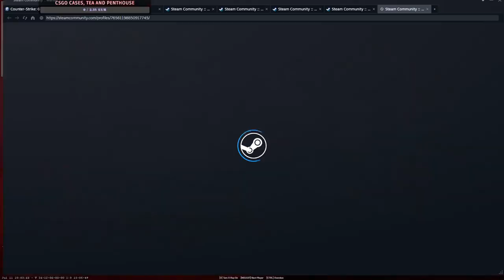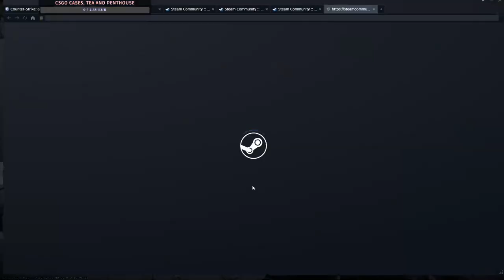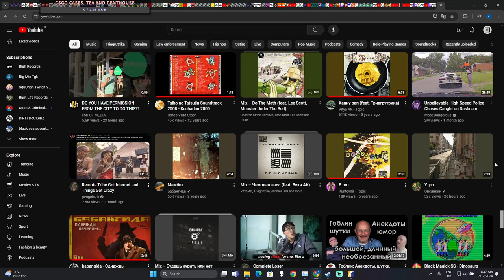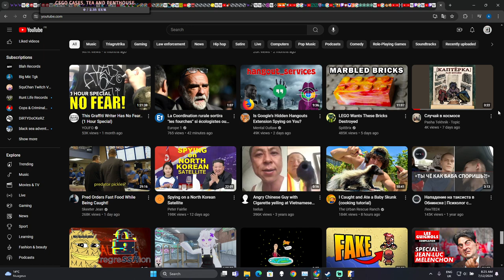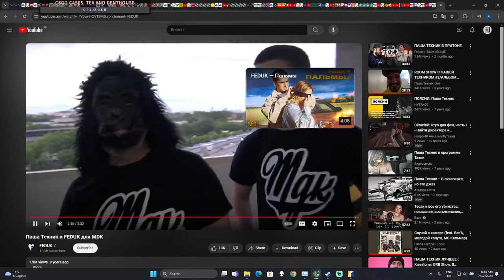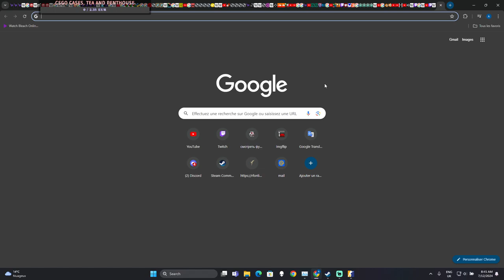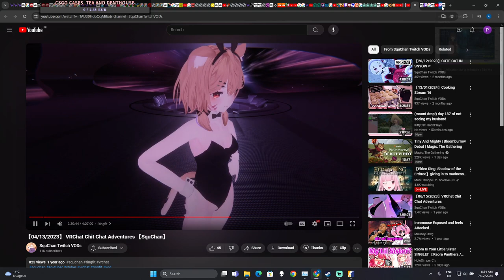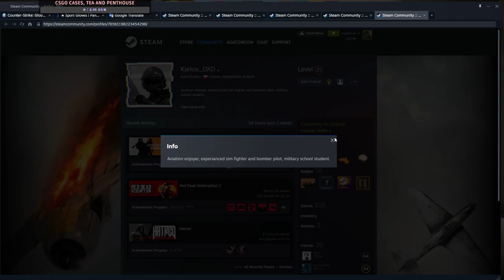Moki makes a point.